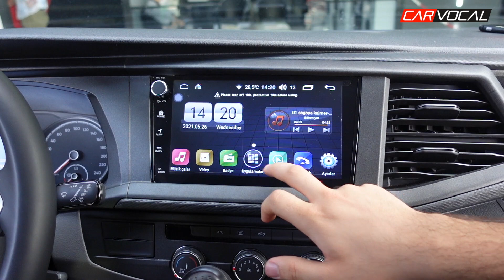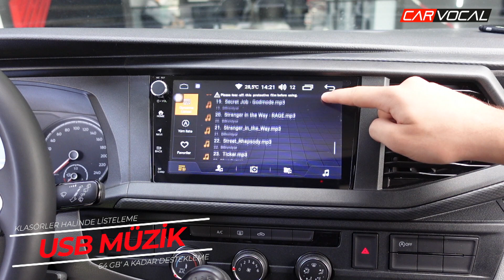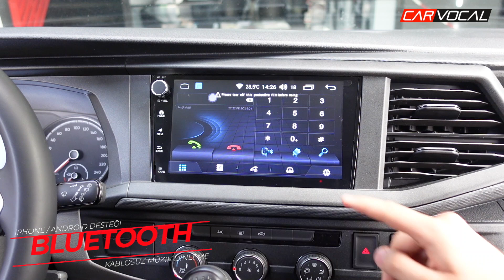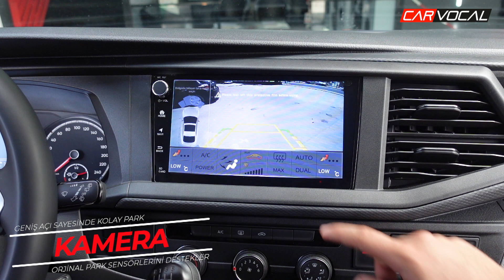VOLKSWAGEN TRANSPORTER T7 MULTİMEDYA SİSTEMİ | UYGULAMA & TANITIM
Transporter T7 için yepyeni bir multimedya ile karşınızdayız.

9 inch ekran büyüklüğüne sahip olan multimedya, orjinal teybin yerine geliyor.

Ekrandan bahsetmişken cihazda bulunan 9 inch büyüklüğünde ki ekran kapasitif özelliktedir. Yani cep telefonlarında kullanılan ekranın aynısı. Bu sayede dokunmatik ekran parmağınızın hassasiyetini algılayarak herhangi bir baskıya gerek duymadan tepki veriyor.

Cihaz kutu içerisinde GPS anteni ile birlikte geliyor. Yani internete gerek duymadan navigasyon özelliğini kullanabiliyorsunuz. Cihaz üzerinde son sürüm Türkçe sesli ve yönlendirmeli harita bulunuyor. Bunun yanında siz de Google Play üzerinden Google Maps ve Yandex gibi navigasyon uygulamarını da cihaza kurup kullanabilirsiniz.

Egea' nın bu ekranı 1440 piksele kadar olan internetten indirmiş olduğunuz tüm videoları hangi formatta olursa olsun oynatıyor. Ekran parlaklığını ayarlayabildiğiniz için hem gündüz, hem de gece performası son derece başarılı.

Telefonunuzu cihaz ile eşleştirdikten sonra, cihaz üzerinden arama yapabilir, rehberinizi aktarabilir, telefonunuzda ki müzikleri kablosuz dinleyebilirsiniz.

Cihazın USB girişi sayesinde tüm favori müziklerinizi dinleyebilirsiniz. Bunun yanında Google Play' den Spotify, Youtube Müzik gibi uygulamaları da indirerek kullanabilirsiniz.

Dahili wi-fi anteni sayesinde cep telefonunuzdan ya da taşınabilir modeminizden internete bağlanabilirsiniz. İnternet ile birlikte mobil canlı tv uygulamaları ile televizyon seyredebilir, Google Chrome üzerinde dilediğiniz internet sitesinde gezinti yapabilir, Youtube üzerinden video seyredebilirsiniz.

Cihazın yanında Carvocal' in hediye ettiği geri görüş kamerası ile birlikte, aracınızı geri vitese aldığınız anda otomatik olarak kamera görüntüsü ekrana gelir. Böylelikle dar alanlarda park yaparken işiniz kolaylaşmış olur.

Multimedya sisteminizde aracınızda orjinal teybinizle kullandığınız direksiyon kumandaları aynı şekilde çalışmaya devam eder. Cihaz aracınızın kontağına bağlı olup kontağı kapattığınız anda enerji kesilerek cihaz da kapanır.

Cihazımızı internet sitemizde inceleyebilir, 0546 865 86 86 numaralı whatsapp hattımızdan detaylı bilgi alabilirsiniz.

İyi Seyirler.

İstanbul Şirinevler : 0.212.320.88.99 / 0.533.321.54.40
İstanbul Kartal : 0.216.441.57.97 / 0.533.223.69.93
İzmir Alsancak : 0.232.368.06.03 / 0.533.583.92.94